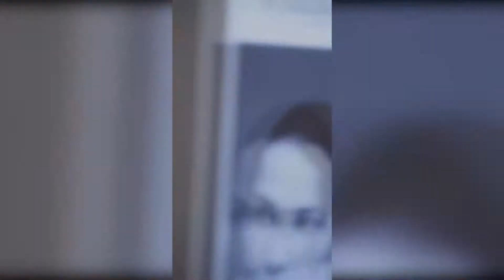best beauty tik tok Street pats 2019 may.13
Hope you enjoy my video. I'll post best Tik Tok Videos daily. if you enjoy my video. please, like,